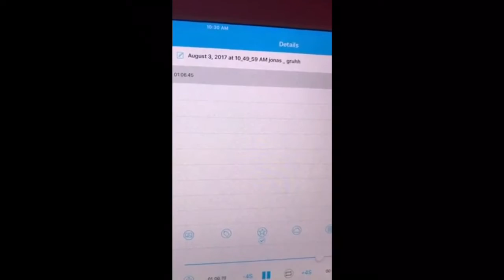JOJOSLY 2017 | JONAS : GRUHH